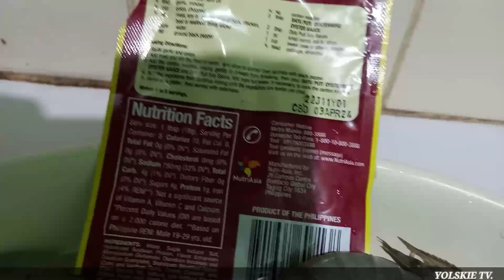SHRIMP SWEET AND SOUR NAPAKASARAP NITO SARSA PA LANG ULAM NA @yolskietv.1046 VLOG #. 274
SHRIMP SWEET AND SOUR NAPAKASARAP SARSA PA LANG ULAM NA YOLSKIE TV.